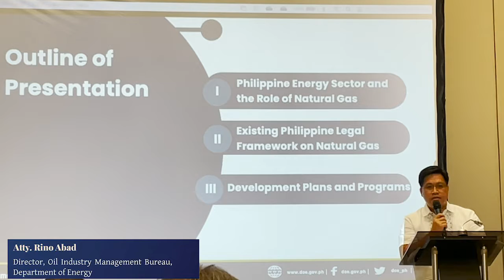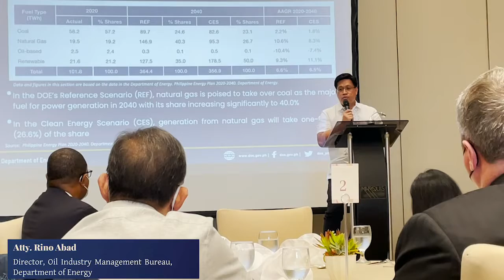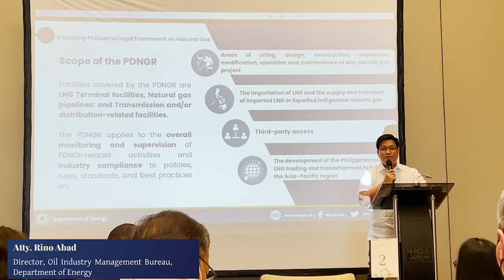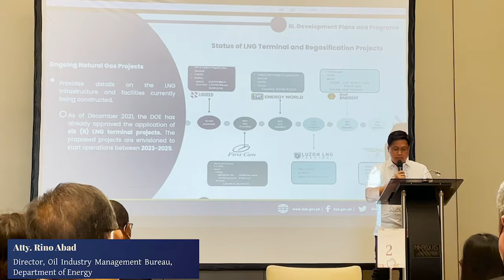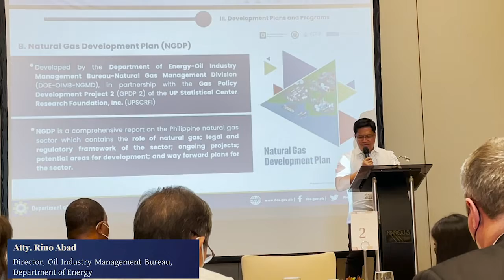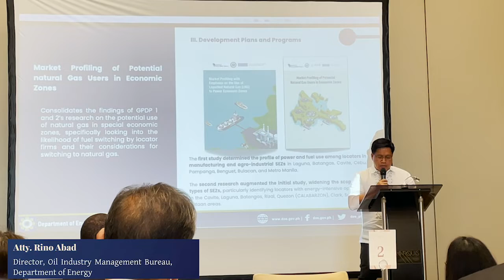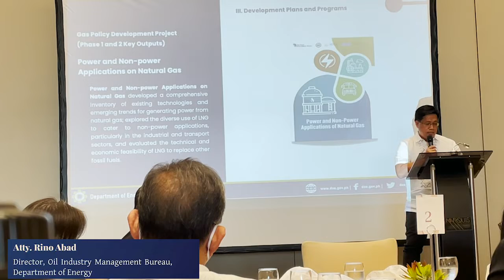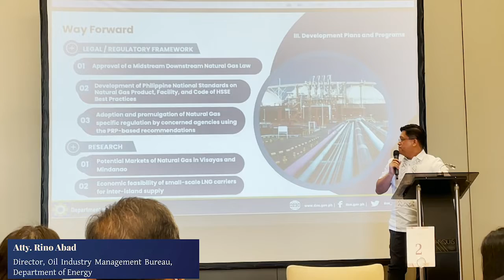Natural Gas Development Plan - Dir. Rino Abad, DOE